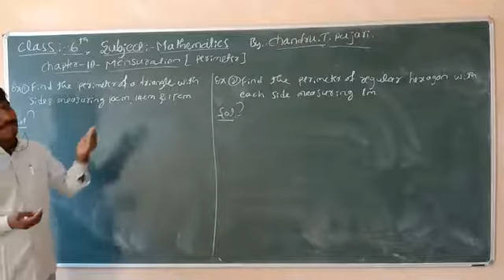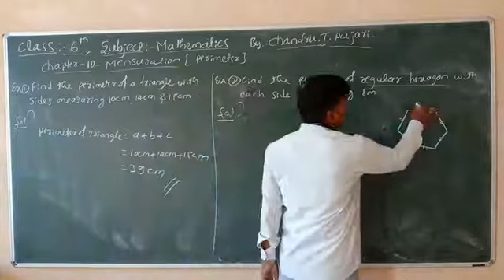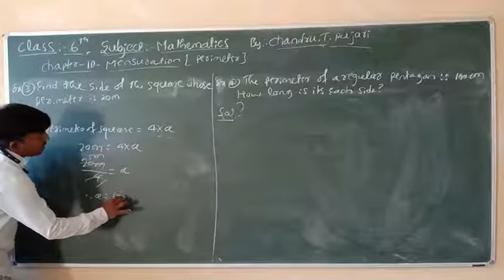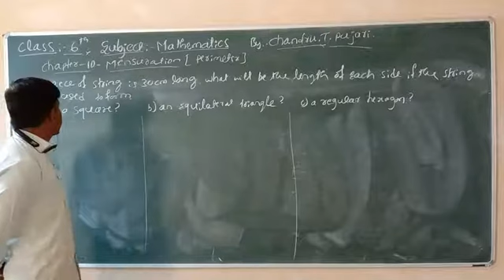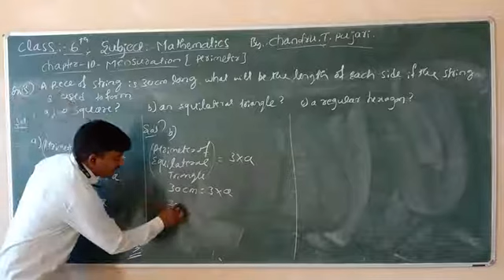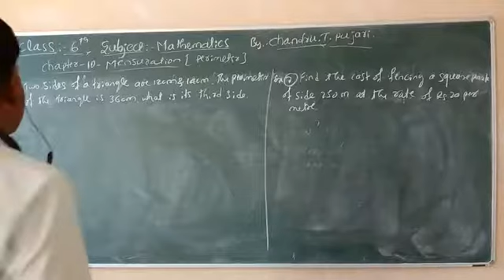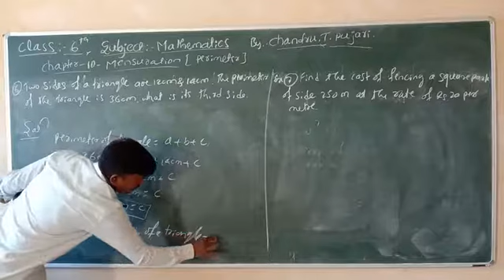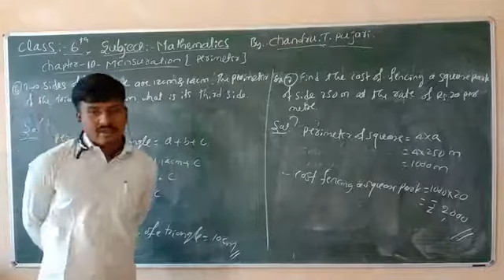Application examples of perimeter.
Chandru t Pujari online class 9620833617